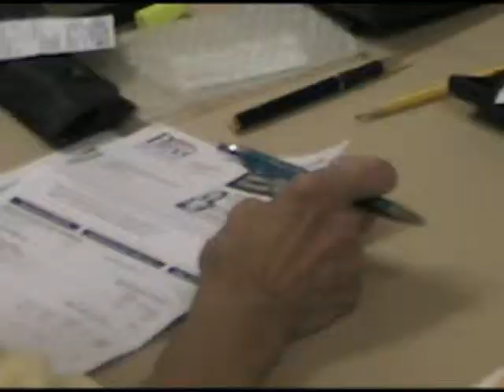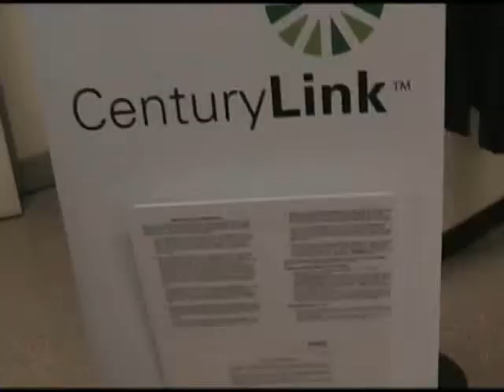Free Tax Aide Program begins today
The Chambersburg Tax Aide program, which works in conjunction with the AARP Foundation, is offering free taw return filing for those with low to moderate incomes.